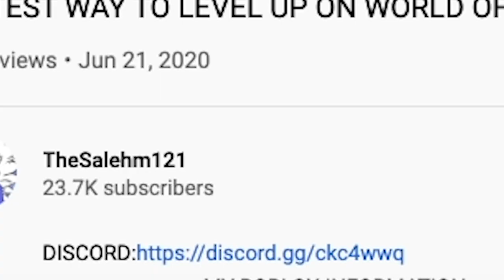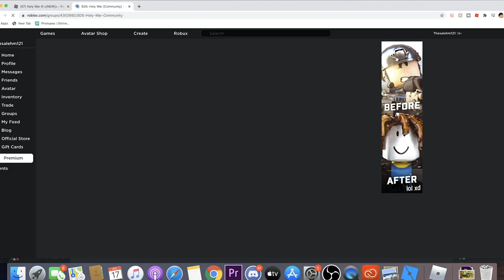ALL WORKING CODES ON THE NEW SEVEN DEADLY SINS GAME!|+35,000 FREE GOLD + 6 SPINS|ROBLOX HOLY WAR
ON THIS VIDEO IM GOING TO BE TELLING YOU GUYS ALL THE WORKING CODES ON THE NEW SEVEN DEADLY SINS GAME "HOLY WAR"!